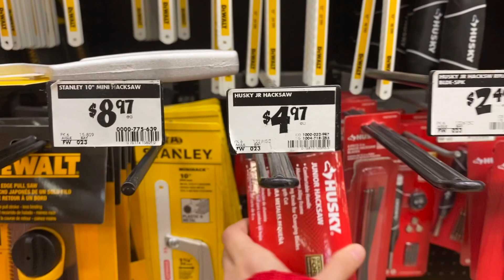Cuna Mecedora 👶🏻👶🏽👶🏿🍼Duquesa hecha con Horquillas de Madera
Les envio un saludo 🤝🏻cordial hasta la bella ciudad en la que se encuentran.
Con mucho Cariño les comparto una divertida Cuna Mesedora Duquesa👶🏻👶🏽👶🏿🍼que a quedado muy bonita espero la hagan y me cuenten como les quedo, puedes regalarla o venderla o puedes emprender tu propio negocio a todas las ninas les encantara jugar con ella.
 esta hecha con horquillas de madera, ganchos o pinzas de la ropa quedara muy bonita y podrán tus pequeñines disfrutar jugando con ella, también las puedes usar para decoración o venderlas.
Espero te guste las hagas y nos cuentes tus dudas y experiencias.
Espero te hayas divertido tanto como yo lo hice 😁 y le des el toque personal a tu creacion
Cuentame como te quedo y tambien tus Dudas 🤔 🤷Experiencias📝 y Sugerencias
No dudes en hacermelas saber con mucho gusto las escuchare y te respondere.
Si aun no te has subscrito✍️ te invito a que te Subscribas ✍️ es gratis.
No olviden comparti para que me ayuden a crecer🧑🏾‍🤝‍🧑🏾🧑🏽‍🤝‍🧑🏽🧑🏿‍🤝‍🧑🏾 y traerles mas ideas
No olviden dejarme una manita arriba 👍 si te gusto el video y Activar la campanita “🔔”para que sean los Primeros en recibir Nuevos Videos. 📹 📽️ 🎥 🎬💿🏢
Les Envio Saludos👋 y Bendiciones🙏 hasta la bela Ciudad en la que se encuentran.
Nos vemos 👀 hasta el siguiente Videito 📹 🎬  👋